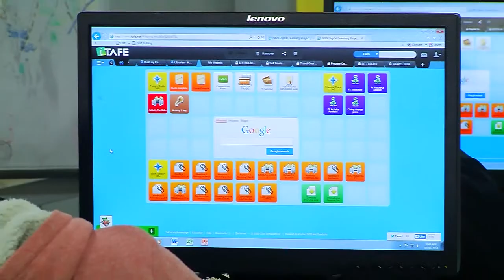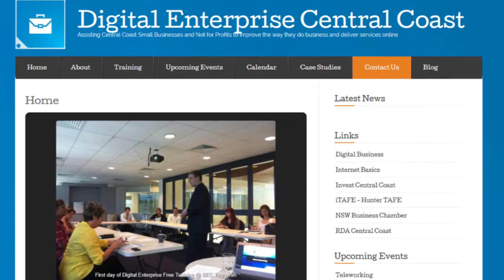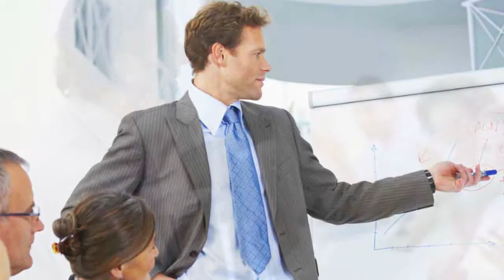TAFE video two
Skip Films Productions Noel Sadler